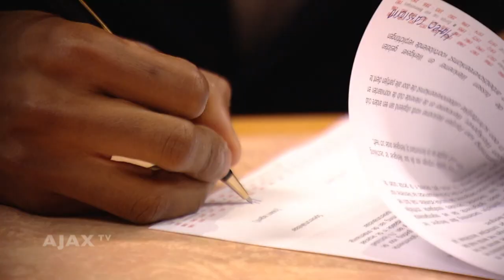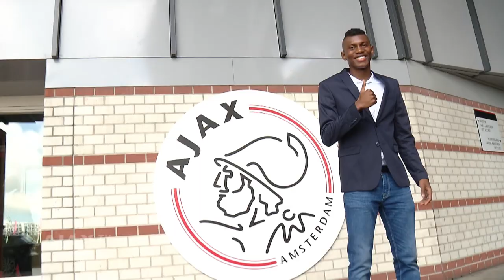Cassierra: 'Veel goals maken en prijzen winnen'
Mateo Cassierra wil veel goals maken en prijzen winnen. Dat zei de jonge Colombiaanse aanvaller vlak na het ondertekenen van zijn vijfjarig contract.